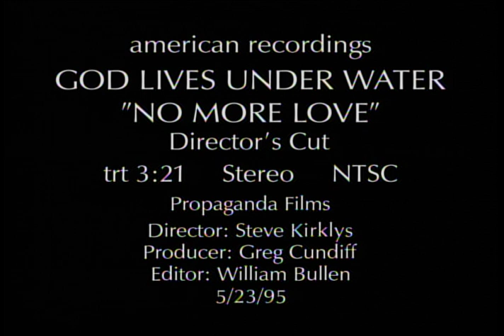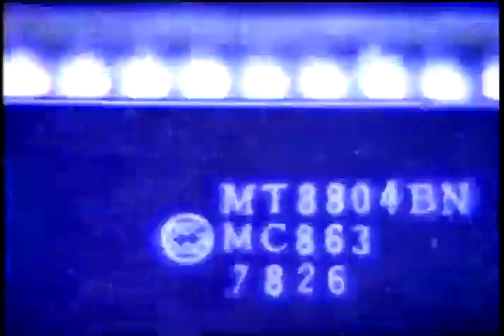God Lives Underwater "No More Love"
original 1995 director's cut